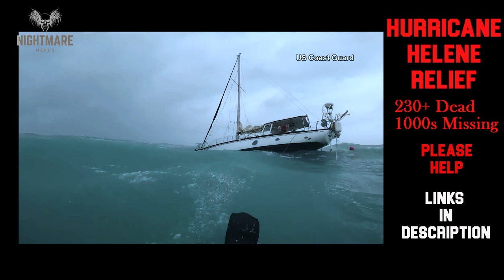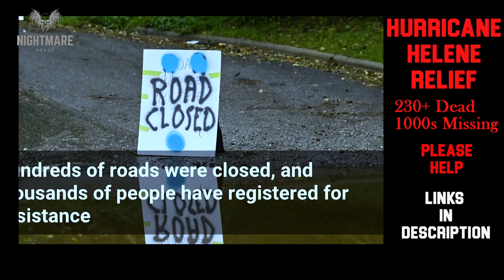Hurricane Helene Please Help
Laura can be found at Laurawrites.net.